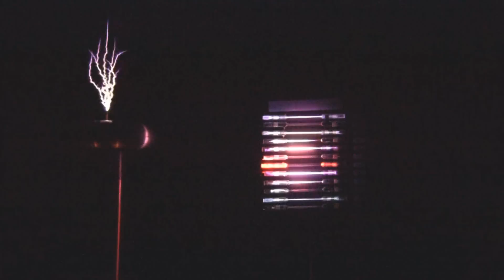Vacuum Tube Tesla Coil wireless energy demonstration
Our VACTESLA10 giving wireless power to a nearby array of spectrum tubes, and then some handheld neon and fluorescent tubes.